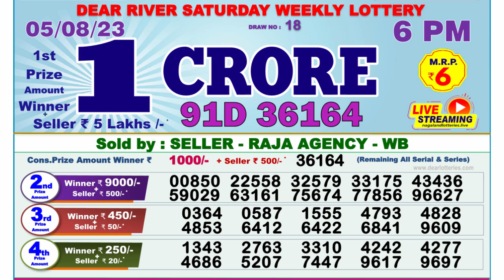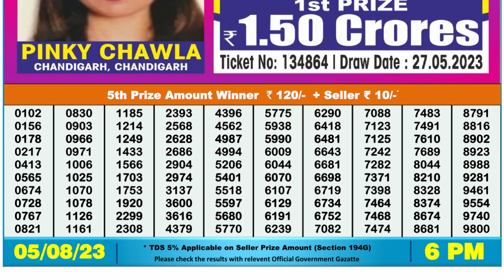🔴Dear Lottery Sambad Live 6pm today 05.08.23 Nagaland State Lottery Result